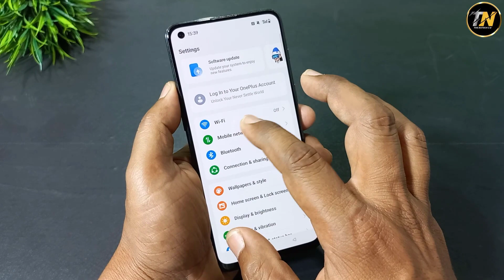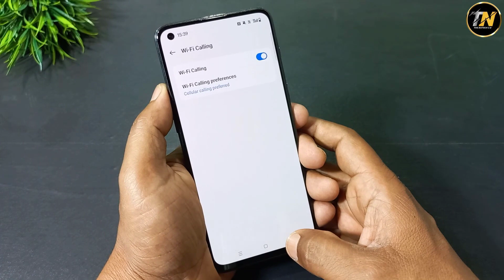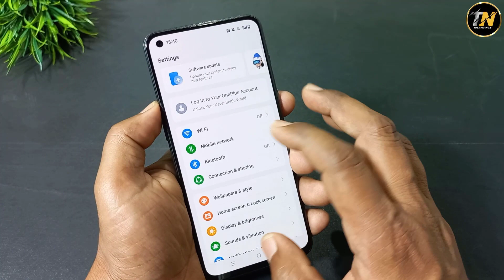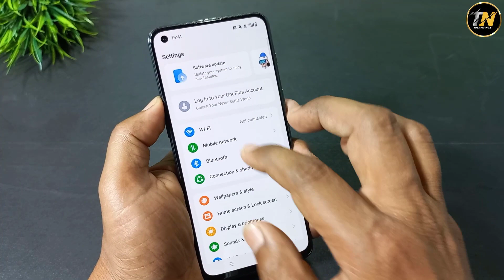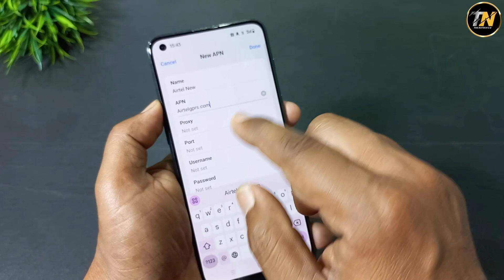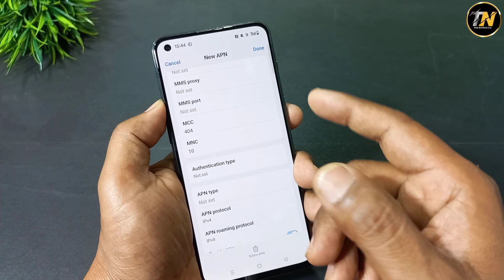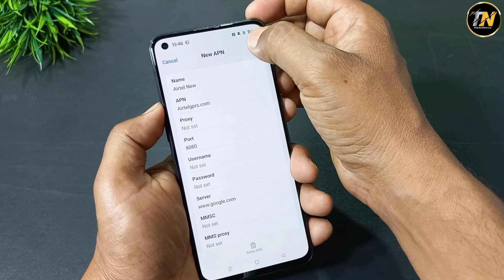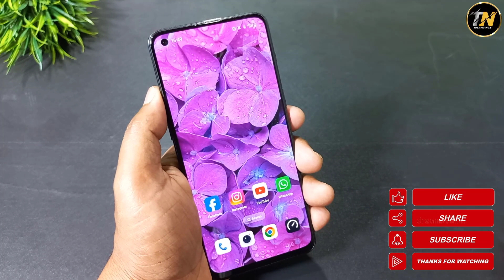Phone me Data ON hea lekin Internet nahi chal raha kya kare.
Doston is video me maene apko bataya hae agar apke phone me data on hae lekin internet nahi chal raha hae to is problem ko kaese fix karege.

mobile net slow problem
mobile data slow problem
Net nahi chal rha kya kre
internet problem solution
increase mobile data speed
airtel data not working on
net speed problem solution
Net nahi chal rha hai airtel
mobile internet slow problem
airtel net nahi chal raha hai
airtel data on but not working
Mobile me net nahi chal raha hai
airtel ka net nahi chal raha hai
jio sim internet problem solution
Internet nahi chal rha hai kya kre
internet ki speed ko kaise badhaen
mobile ke net ki speed kaise badhaen
internet slow chal raha hai kya kare
Internet Problem Android Mobile Hindi
Data on karne par bhi net nahin chalta
data on hai internet nahi chal raha hai
airtel data chalu hai but chal nahi raha
Solutions On Mobile Data Connection Hindi
phone ke internet ki speed ko kaise badhaen
mobile ke internet ki speed ko kaise badhaen
airtel data on karne ke baad bhi data on nahi ho raha hai